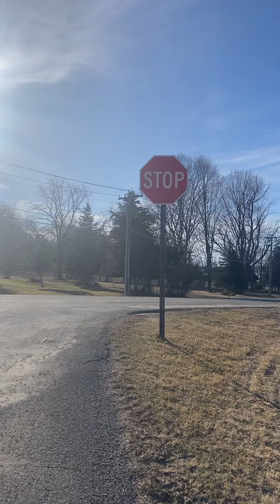You will receive this inheritance 💸Someone wants to invest in you because they see your success 😊